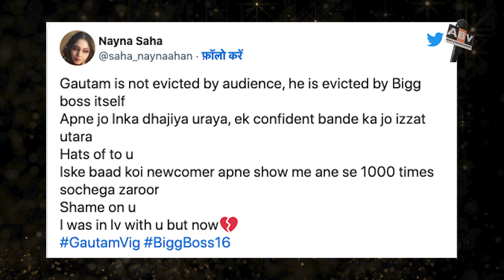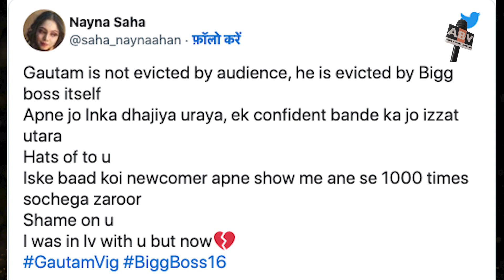Bigg Boss 16 Update : This Handsome Hunk Got Evicted From House, You Will Be Shock To Know His Name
Bigg Boss 16 Update : This Handsome Hunk Got Evicted From House, You Will Be Shock To Know His Nam